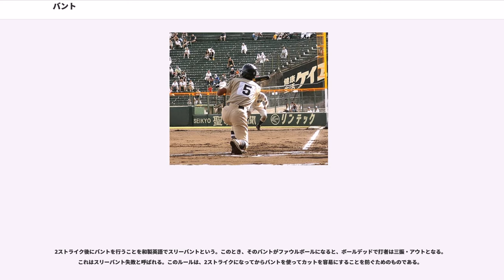バント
バント（）は、野球、（ファストピッチ）ソフトボールにおける打撃技術（方法）のひとつであり、ルールでは「バットをスイングしないで、内野をゆるく転がるように意識的にミートした打球」と定義される。この基準に基づき、通常の打撃なのかバントなのかの判断は審判員によって行われる。また、プレイの結果として犠牲バントを記録するかどうかの判断は公式記録員によって行われる。

バントは、球の勢いを殺したゴロをできるだけ投手や内野手から離れた場所（たとえば投手・捕手の間のファウルラインぎりぎりのような場所）に転がし、打球処理の時間を稼ぐことによって進塁を目指すものである。技術的な器用さや集中力だけでなく、野手のポジションや走者との位置関係、投手の投球など広範な知見を持つことが要求され、「バントは10割の成功率がなければならない」と言われる確実性も必要とされる。

通常、バントをする場合の打者は体の向きを投手に正対させ、片方の手をバットの太い部分に添える。

犠牲バント（犠打）または送りバントは、走者を先の塁へ進める目的で、打者走者がアウトになることを前提にバントを行う作戦である。特に無死あるいは一死で三塁走者を本塁に還して得点することを目的とするバントをスクイズプレイあるいはスクイズバントと呼ぶ。成功すれば犠打が記録され、打数にはカウントされない。

2003年に通算犠打の世界記録を達成した川相昌弘は、投手と一塁手の中間に転がすようにしていた。川相は「周りは100%成功すると思っている」というプレッシャーに勝つことの必要性を述べている。

左打席に立った場合は一塁ランナーの動向を視認しにくいため、送りバントの成功率は右打者の方が概ね高くなる。ここから、走者を送ることが役割の一つとなる2番打者には右打者が多い。

セーフティーバントは、打者自らが一塁に出塁する目的でバントを行うもので、打者に走力がある場合に取りうる作戦である。可否はそのバントの打たれた場所が適当であったか否か、またそのバントが相手にとって意表外のものであったか否かで決まる。特に一塁に向けて走り出すのと同時にバントするのをドラッグバント () と呼ぶ。投手の守備が下手だったり足が遅かったりして、一塁のカバーが上手く出来ない時に行うものであり、一塁手の守備が深すぎる時にも試みる。一塁方向に球を引っ張り、投手の向かって右側を抜くようにする。いずれのバントも打数にカウントされる。

セーフティーバントという呼称は和製英語である。安全を意味する「セーフティー」という名に反して間に合わなかったり、間に合っても間一髪であることも少なくない。正しい英語においては"bunt for a base hit"（安打を狙ったバントの意）と呼ばれる。

走者があるときにセーフティーバントを試みて、結果として打者はアウトになり走者が進塁した場合、記録員が「セーフティーバントである」と判断すれば犠打は記録されず、打数もカウントされる。しかし、日本プロ野球ではこの場合も犠打を記録し、打数をカウントしないのが慣例である。

プッシュバントは、文字通りバットを押し込むようにバントを行い、意図的に強い打球にするバントである。一塁手が深く守っている、投手の一塁カバーが遅い、相手が左投手で、投球後に右に傾くような癖がある時に行われる（第3の場合は左打者のドラッグバントにも当てはまる）。プッシュバントは一塁方向に球をプッシュ（押す）バントである。犠打の際には当たったバットはわずかに引くのに対し、この場合はバットを前方に押し出すために両手と両肘を体から離してバットの球を打つ面を一塁手の方に向ける。

バントの意図が明らかである場合、内野手は少しでも打球処理にかかる時間を短縮しようとする場合が多い。たとえば、バントに備えて前進守備を敷いたり、打者が不意にバントの構えをみせた場合に一塁手や三塁手が反射的に本塁に向って駆け込んだりする。この守備側のバント対策を逆手にとり、バントの構えのまま意図的にバットを押し出して強打することで、前進した内野手を越えて手薄になった内外野間に打球を落とすことを狙うのがプッシュバントである。成功すれば走者はもとより打者自身もセーフになる可能性が高くなるが、フライやライナーのまま内野手に捕球されてしまった場合、打球の滞空時間が短いことから走者の帰塁が難しく、併殺となる可能性が高いという大きなリスクも併せ持つ。なお、バントの構えからヒッティングに切り替える動作はバスターと呼ばれ区別される。

ハー...